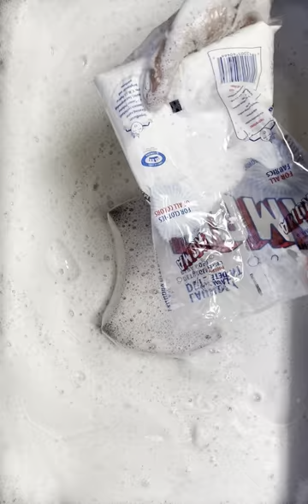🩶🩶NEW Sponges+Palmolive Dish Soap+Gray Mica Powder+Roma Laundry Powder Squeeze.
🩶🩶NEW Sponges + Palmolive Dish Soap + Gray Mica Powder + Roma Laundry Soap Squeeze.🧽😍🧼